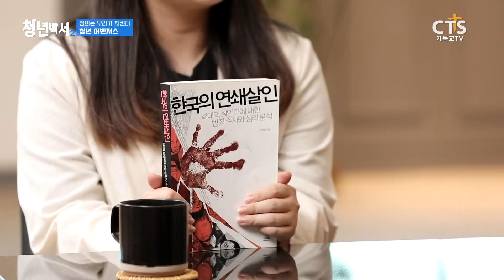공감 힐링 토크쇼 CTS '청년백서2', 9화 경찰범죄수사학전공